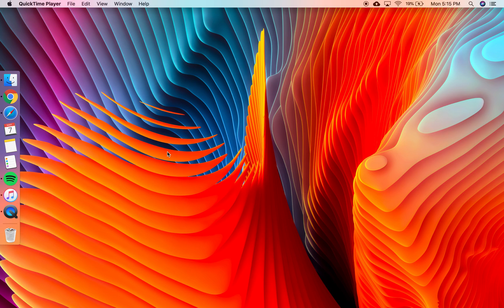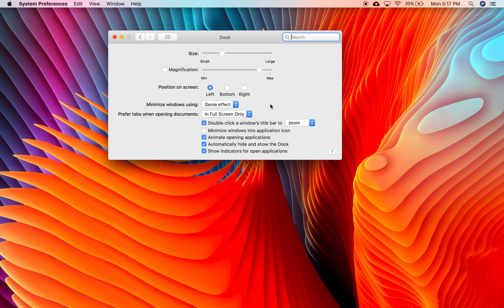How to Hide and Move Dock on Mac (2024)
Today I will be showing you how to hide and move the dock on your Mac device. This would be important in you want to conserve screen space or if you simply do not enjoy the bar on the bottom